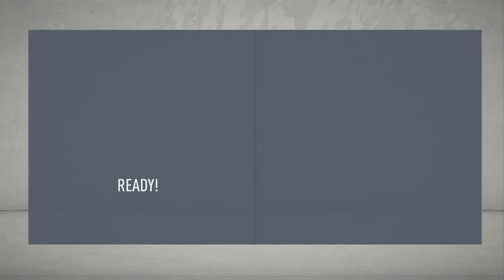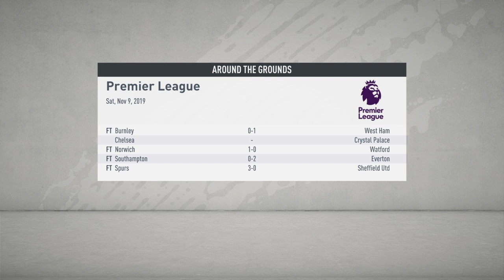FIFA 20 NEWCASTLE UNITED CAREER MODE PART 5 | FORMATION FIDDLING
The only place to watch our Matchday Vlogs, Fan Cams, Player Interviews, Previews, Match Reviews, FIFA Videos, Podcasts and More!⚫⚪